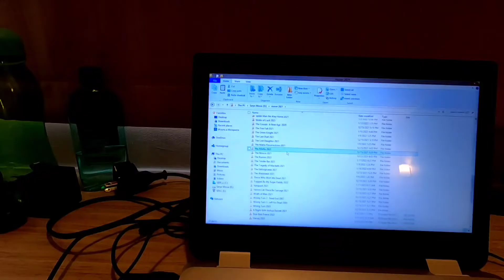𝗩𝗹𝗼𝗴 𝗻𝗼.12 - 𝗠𝘆 𝗗𝗮𝗶𝗹𝘆 𝗟𝗶𝗳𝗲 𝗮𝘁 𝘁𝗵𝗲 𝗛𝗢𝗧𝗘𝗟 𝗤𝗨𝗔𝗥𝗔𝗡𝗧𝗜𝗡𝗘